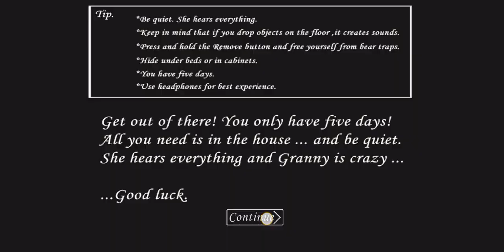🕐 granny 🕐 chapter 🕐 one 🕐😱😱😙